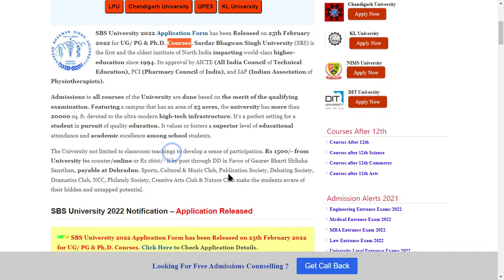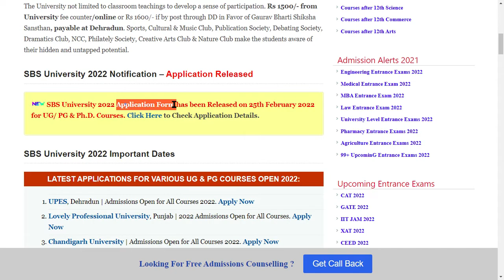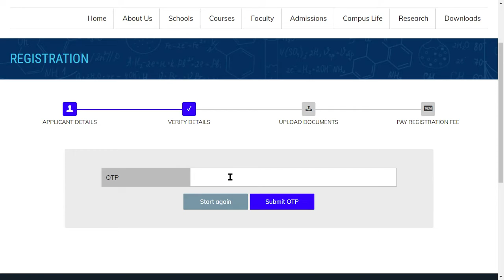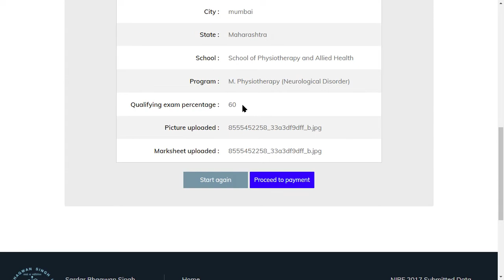SBS University Admission 2022 (Started) - How to Fill SBS University Admission 2022 Application Form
Sardar Bhagwan Singh University 2022 Application Form has been Released on 25th February 2022 for UG/ PG & Ph.D. Courses. Every year the Sardar Bhagwan Singh University 2022 Application Form gets released by SBS University.